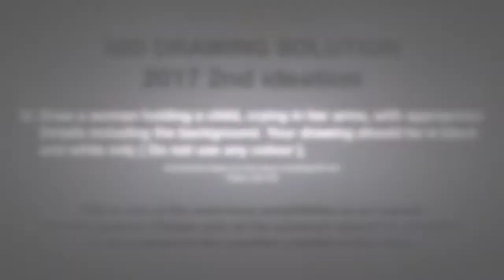NID question solve demo 2017 2nd ideation A woman holding a child, crying in her arms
this video will help you understand and perform your drawing section well. please watch our complete playlist for the NID entrance drawing question solve